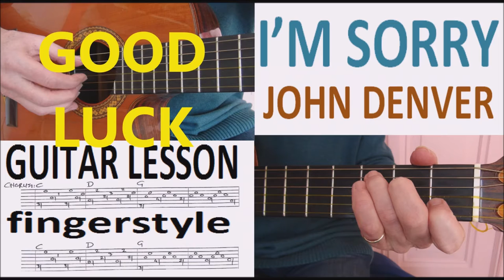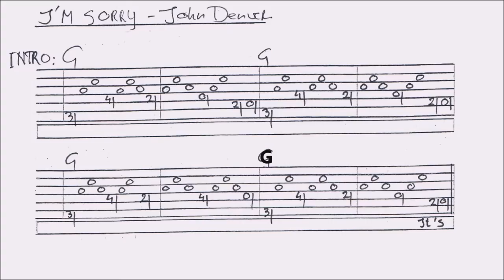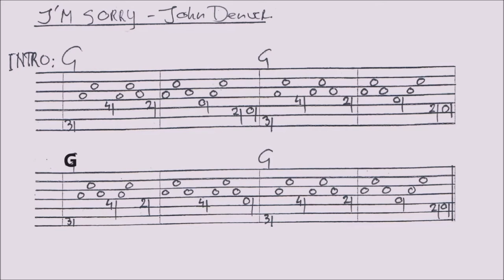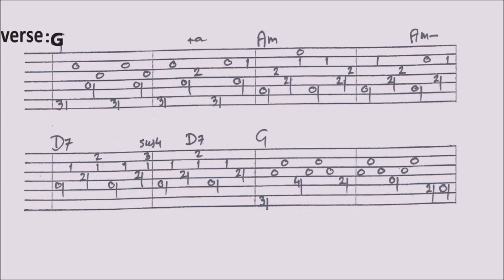I'M SORRY - JOHN DENVER - fingerstyle GUITAR LESSON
This lesson contains a combination of slow picking, close ups and tabs. You’ll find a complete VIDEOTAB at the end of this video. For the FULL TAB of this lesson (renewed): go to my